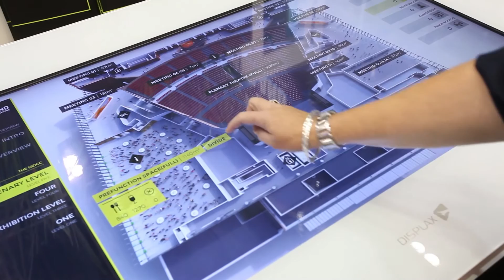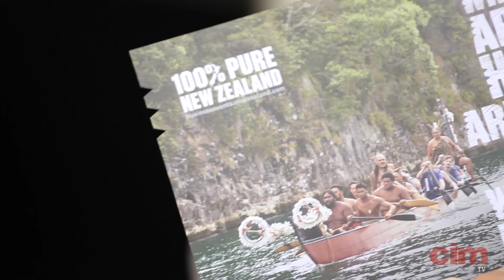Sue Sullivan, CINZ